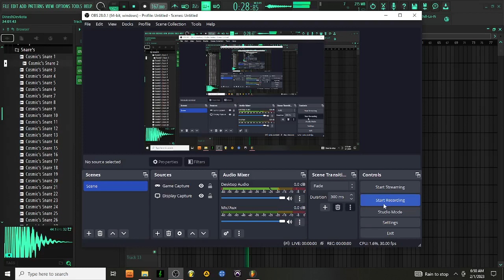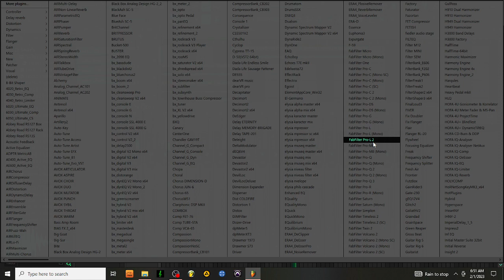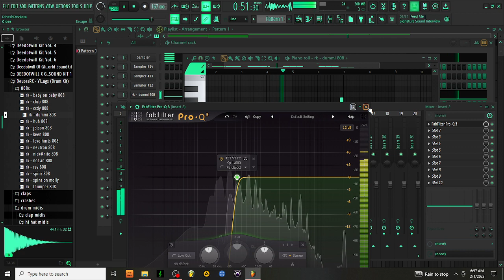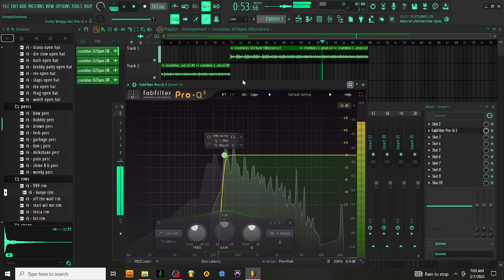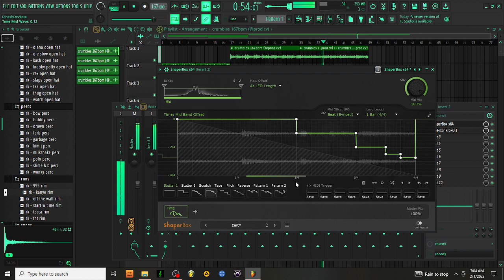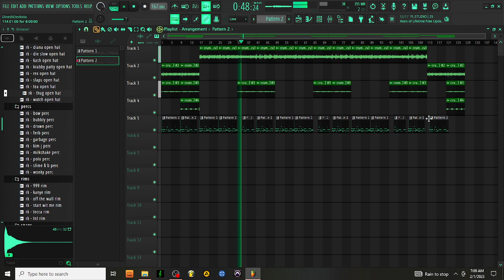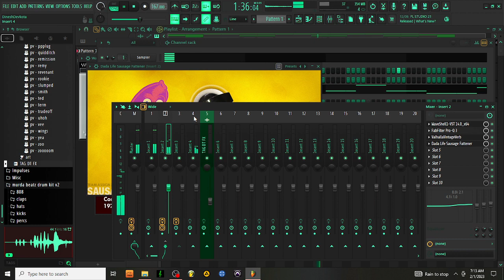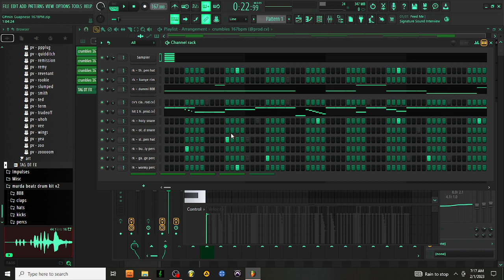Making A Hard Trap Beat for K.Keed & Dee Koala on FL Studio 21 | How To Make Hard Spacey Trap Beats